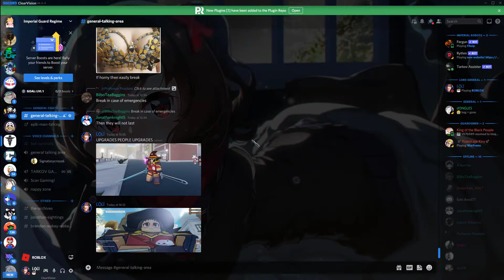brandon pulls a dick man move :sadge:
sadge